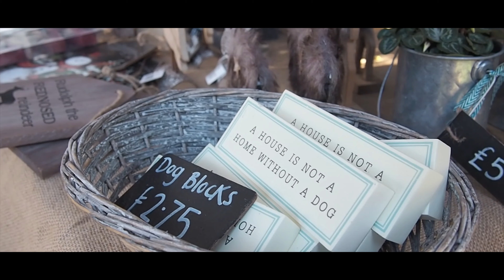2 Christmas markets 1 Weekend | Vlogmas Part 3 | Mummy and Harrison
26 year old mum to 2 year old, Harrison, step-mum to 10 year old, Jacob and girlfriend to 46 year old grumpy git, Stef. Oh yes, if you can do basic maths you will work out that there is a small age gap there. Most of the time you don't notice the difference but sometimes our views are slightly different! Haha.

Im an old school blogger, that started a new blog when I had my son. You won't find parenting advise or parenting tips but what you will find is family days out, outfit posts and things  we both like.

Iv never been brave enough to do youtube but since having my little man, he has brought me so much confidence and i'm just much happier in myself and who I am. So here is my little family, we are far from perfect, we get things wrong all the time. We are more Osbourne than SacconeJoly thats for sure!